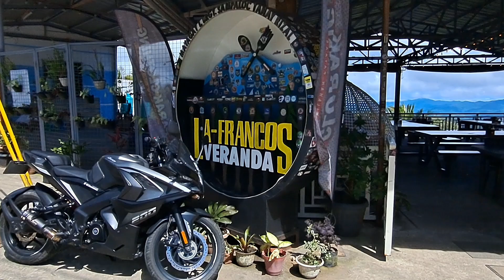SAMAHAN NYO PO AKO KUNG SAAN AKO MADALAS TUMAMBAY!